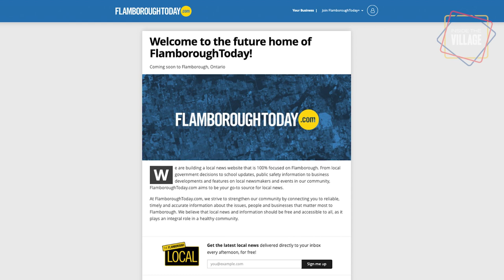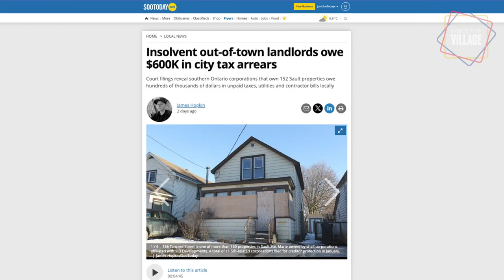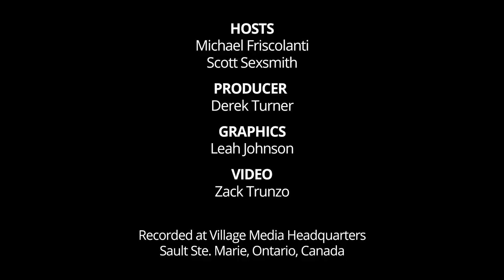INSIDE THE VILLAGE: A rough year ahead for Ontario colleges and universities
​Welcome back to Inside the Village, a one-of-a-kind podcast where all news is local — and no topic is off-limits.

On this week's episode: The debate over international students rages on.

As we discussed on the show last month, the Trudeau government has announced a two-year cap on the number of international students coming to Canada. The policy change will have the biggest impact on Ontario, where the number of foreign students will be slashed by approximately 50 per cent.

Not surprisingly, colleges and universities are worried about how the change will impact their budgets. Amid years of provincial under-funding — and the Ford government's 2019 decision to freeze domestic tuition — schools have increasingly turned to international students, who pay much higher tuition.

Simply put, the newly announced cap will translate into many millions in lost revenue.

For colleges in particular, the cap itself isn't the worst news. They are much more concerned about how the new rules will impact the partnerships that many Ontario colleges have established with private schools in the Greater Toronto Area.

The feds say international students who attend those private colleges will no longer be eligible for post-graduate work permits — a change that will almost certainly mean a massive drop in enrolment.

Sault College, for example, has a public-private partnership with TriOS College, one of Canada’s largest private career colleges. Under the new rules, those students will no longer be allowed to apply for study permits after graduation.

Sault College president David Orazietti — our guest this week — says his school's partnership with TriOS brings in $40-million a year, one-third of the college's entire operating budget. The prospect of losing that revenue would be devastating, he says.

"I am shocked by the way this was done," says Orazietti, a former Ontario cabinet minister under Kathleen Wynne. "They took a very clear shot at any public institution that had a private partner."

If you've been following this story closely, Orazietti's interview is a must-listen.

Hosted by Scott Sexsmith and Michael Friscolanti, the Editor-in-Chief of Village Media, Inside the Village is a news and current affairs podcast that provides a weekly window into some of the best local journalism from across our chain of Ontario newsrooms. Produced by Derek Turner, the program also explores bigger-picture issues that impact people across the province.

Every episode is available HERE. If you prefer the audio version, it is available wherever you find your favourite podcasts.